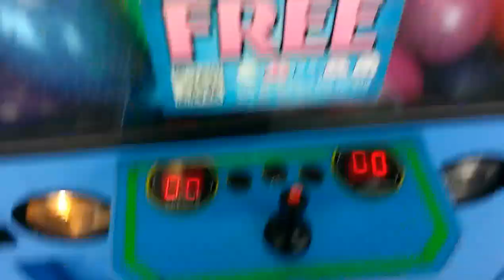PLUSH BUS CLAW MACHINE@WALMART SPIKE BALLS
THIS WAS FILMED YESTERDAY AT MY LOCAL WALMART HERE I AM PLAYIN THE SAME MACHINE THAT BEAT ME ON MY SECOND TRY WHEN I WAS GOIN FOR THE BIG ROUND PLUSH THAT WAS IN HERE IN 2014 HOPE U ENJOY